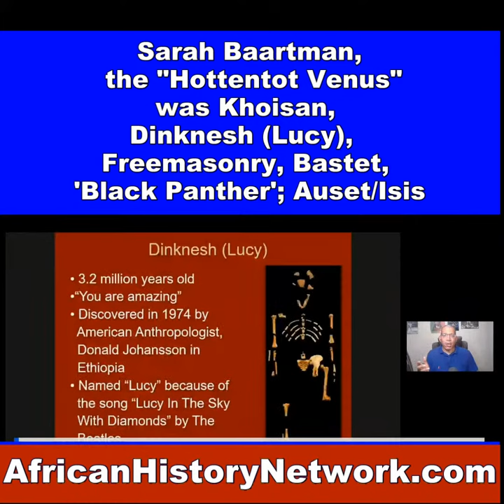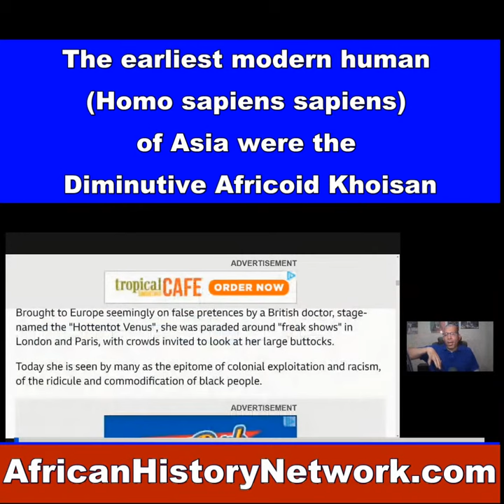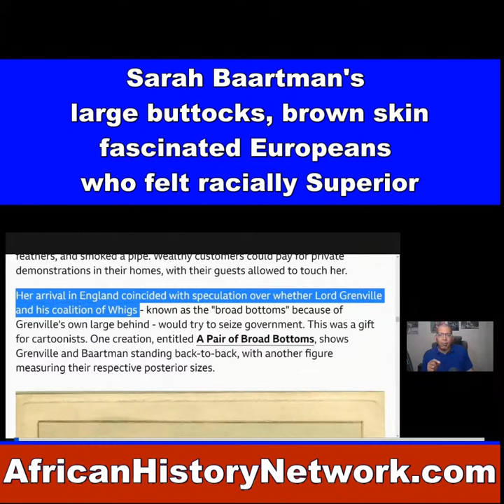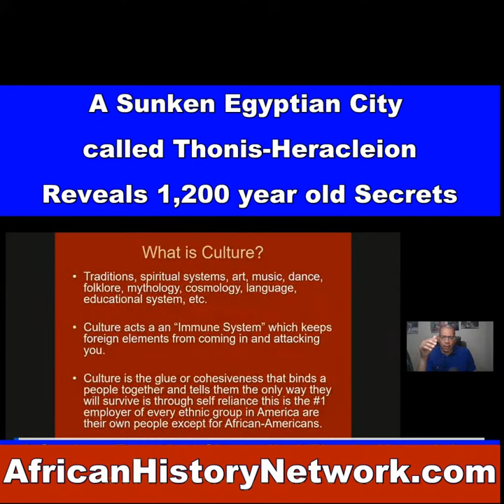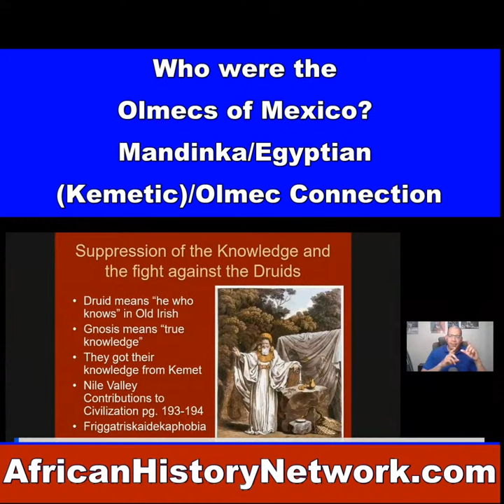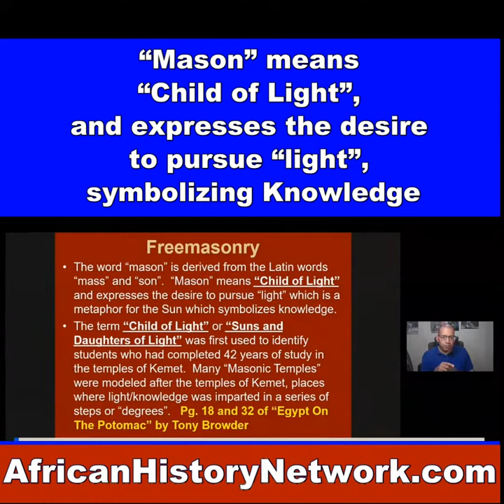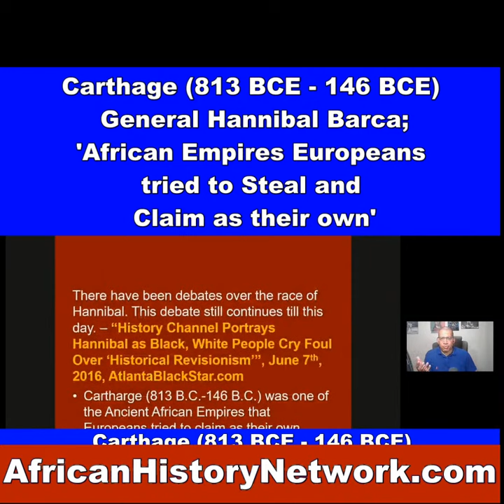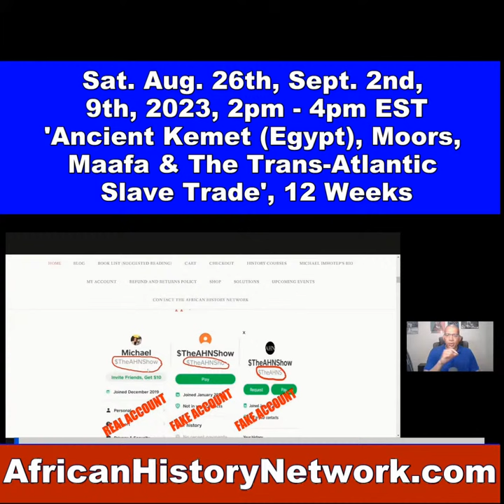Sarah Baartman was exploited in Europe; Dinknesh (Lucy), Bastet, 'Black Panther', Auset/Isis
Sarah Baartman was Khoisan sold into Slavery and exploited in European sideshows; Some Hip Hop Artists are doing the same thing today; Dinknesh (Lucy) 3.2 million years old, Free Masonry and Ancient Kemet (Egypt), Bastet from Kemet (Egypt) inspired the Panther Deity 'Bast' in 'Black Panther'; Auset/Isis, The Black Madonna & Child was worshiped in Europe - Michael Imhotep (Next Class is Sun. 9-16-23, 2pm EST - Register Now)

REGISTER NOW: Next Class Starts Sun. 9-16-23, 2pm EST, ‘Ancient Kemet (Egypt), The Moors & The Maafa: Understanding The Trans-Atlantic Slave Trade. REGISTER NOW & WATCH!!! (LIVE 12 Week Online Course) with Michael Imhotep host of The African History Network Show. Discounted Registration $60; ALL LIVE SESSIONS WILL BE RECORDED SO YOU CAN WATCH AT ANY TIME! WATCH CONTENT ON DEMAND!